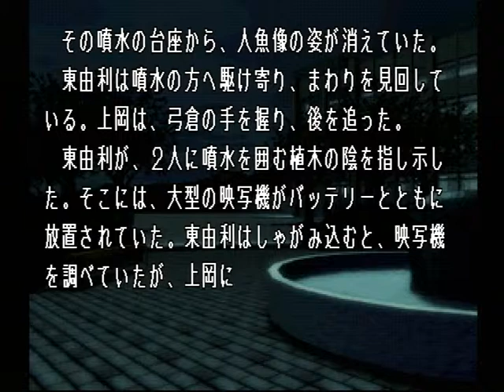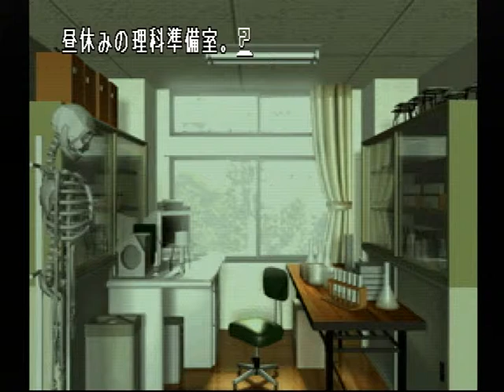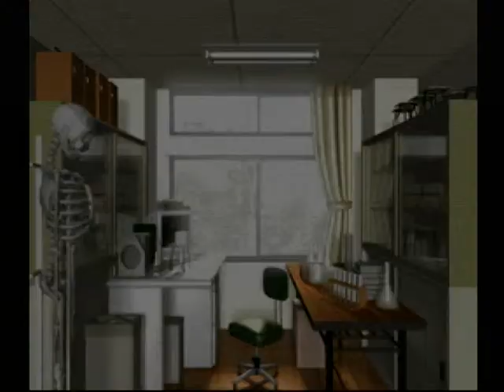【PS】Lの季節 ベストエンド Part３１ 亜希子編 ～そんな、私、無理だよ。スカートだし 【スタートオンゲームズ】【スタゲー】【JAPAGE】